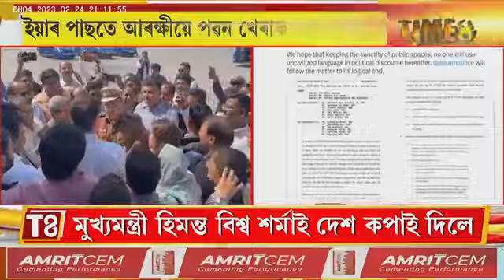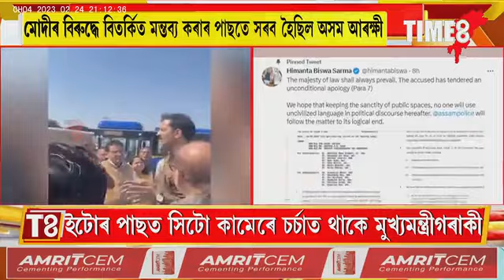দেশজুৰি চৰ্চাত মুখ্যমন্ত্ৰী হিমন্ত বিশ্ব শৰ্মা।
দেশজুৰি চৰ্চাত মুখ্যমন্ত্ৰী হিমন্ত বিশ্ব শৰ্মা। দিল্লী বিমান বন্দৰত কংগ্ৰেছ নেতা পৱন খেৰাক গ্ৰেপ্তাৰ কৰি চৰ্চা।